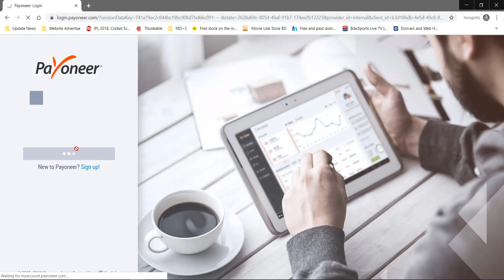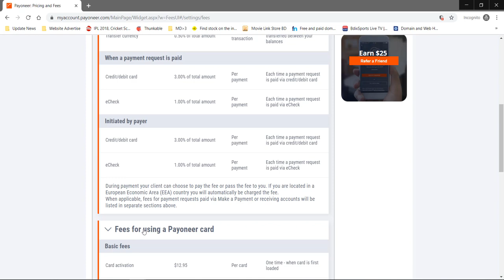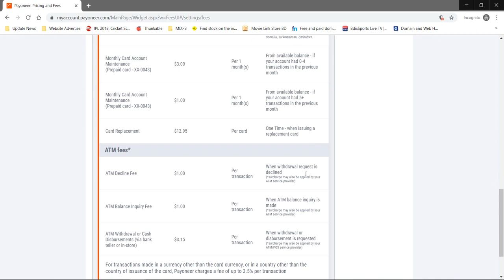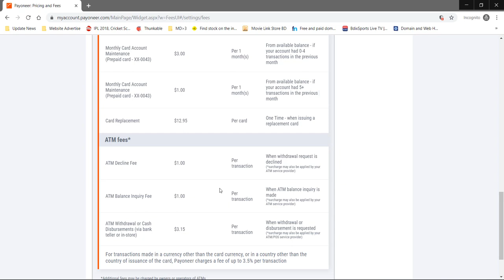Payoneer MasterCard| Full Details Of 3rd Party Website Payoneer MasterCard| Free Payoneer Mastercard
Apply For Payoneer MasterCard 2019 ।  ফ্রীতে মাস্টারকার্ড ।

(Write Question on My page also Page Like Please)

With Love